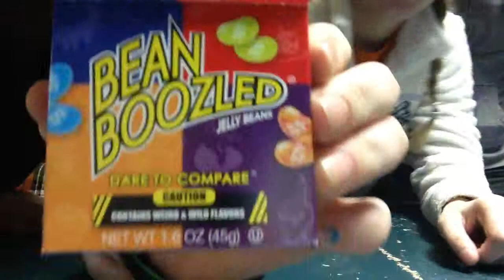Bean-Boozled Challenge- Why was I most affected???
Doing the bean boozled challenge with some friends, Abby and Julia
I cried...